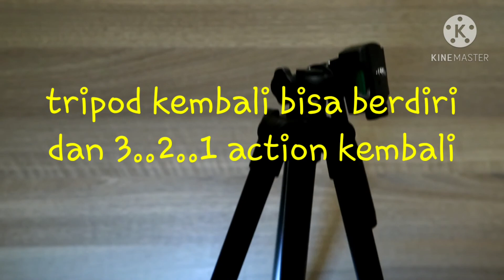Tripod bermasalah || cek || perbaiki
tripod ku bermasalah, dipakai baru beberapa kali
namun karena bahan dan perlakuan sehingga
tripod ini bermasalah di pin pengunci yang lepas

berikut analisa dan perbaikan, cukup dg obeng +
atau sejenis nya beserta tang lancip

moga ada manfaat nya

terima kasih